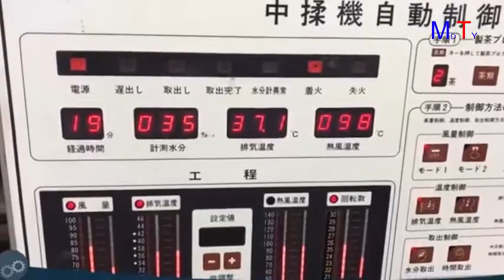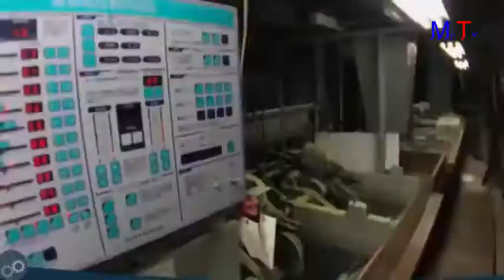Amazing Fantastic Agriculture Technology TEA PRODUCTION Forming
Amazing Fantastic Agriculture Technology TEA PRODUCTION
Tea exports for the month of July 2020 totalled 28.0 million kgs vis-à-vis 24.9 million kgs of July 2019, showing a growth of 3.1 million kgs. All main categories (i.e. Tea bags, Packeted tea and Bulk tea) have shown a growth YOY. Total revenue too of Rs. 24.3 billion  for July 2020 has shown a growth of Rs. 4.8 billion compared to  Rs. 19.5 billion of July 2019.

January-July 2020 cumulative exports totalled 152.1 million kgs showing  a decrease of 17.9 million kgs against the volume of  170.0 million kgs of January-July 2019. On a cumulative basis, Tea bags, Packeted tea and Bulk tea exports have shown a decrease when compared to the corresponding period of 2019. Further, total revenue of Rs. 130.4 billion realized  for January-July 2020 shows a decrease of Rs. 11.0 billion when compared to Rs. 141.4 billion of January-July 2019. Meanwhile, total FOB value for the period January-July 2020 of Rs. 857.27 (USD 4.66) per kg  shows a gain of Rs. 25.50 vis-à-vis Rs. 831.77 (USD 4.70) compared to the corresponding period of last year. It is relevant to note that although we have seen a growth in SLR terms, in USD terms a negative growth is shown for the period January-July 2020.

When analysing the main importers of Sri Lankan Tea, Turkey has emerged as the No. 1 importer displacing Iraq to the 2nd position, whilst Russia is placed 3rd. Other noteworthy importers are Iran, Azerbaijan, China and Chile. Meanwhile, destinations such as Libya, Syria, UAE and Japan have shown a fairly significant drop in volumes for the period under review.